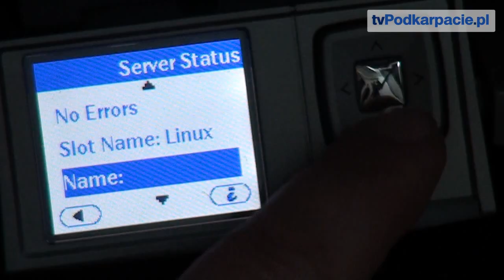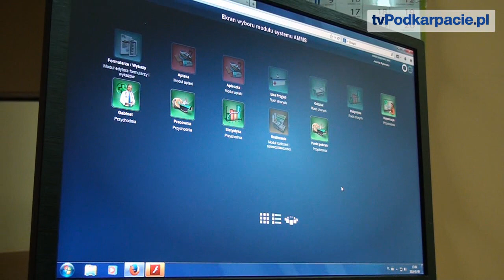Niebawem do lekarza zarejestrujesz się online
SANOK / PODKARPACIE. Cyfryzacja całej informacji medycznej, możliwość rejestracji elektronicznej pacjentów, przypominanie pacjentom o terminach wizyt drogą sms oraz mailową to nie jedyne zalety wprowadzanego w sanockim szpitalu projektu o nazwie Podkarpacki System Informacji Medycznej.

Na rzeczową część projektu realizowanego w Sanoku składa się 11 km sieci, 160 komputerów, blisko 90 drukarek, 5 serwerów i dwa infomaty, które będą zawierały informacje o wszystkich usługach medycznych wykonywanych w szpitalu. Program gwarantuje naturalnie ochronę danych osobowych. Zakończenie jego wdrażania w Sanoku ma nastąpić we wrześniu tego roku.

Sanocka część projektu kosztowała blisko 3,5 mln zł. 85% tej kwoty pokryło dofinansowanie i Unii Europejskiej.